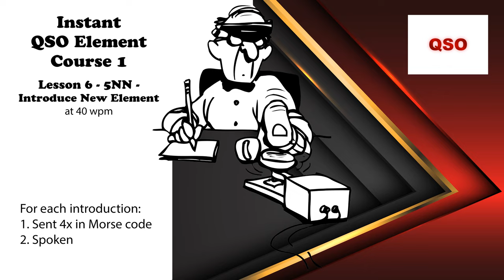Course 1 - Lesson 6 - 5NN - Introduce New Element